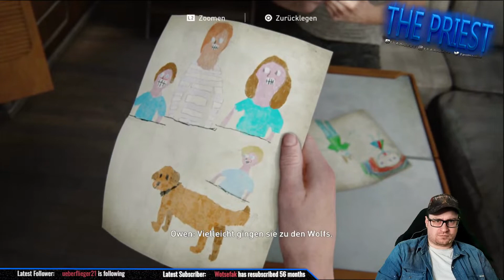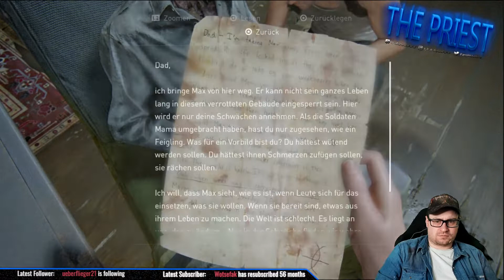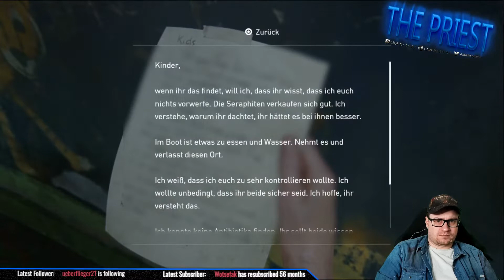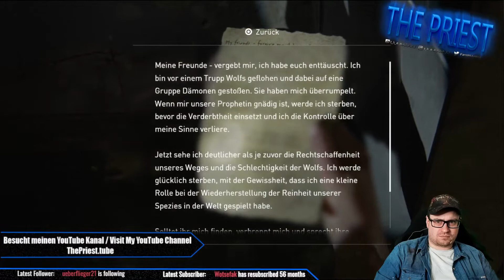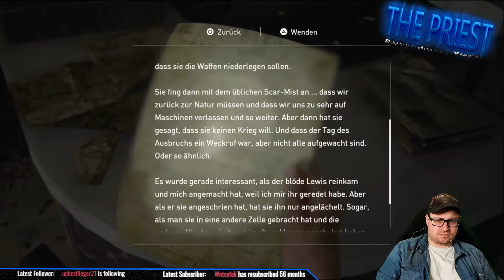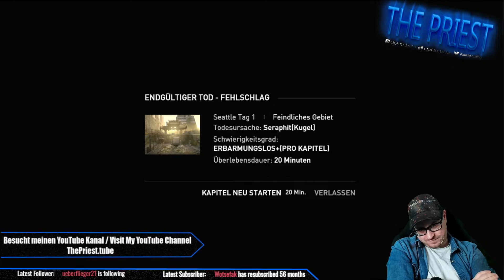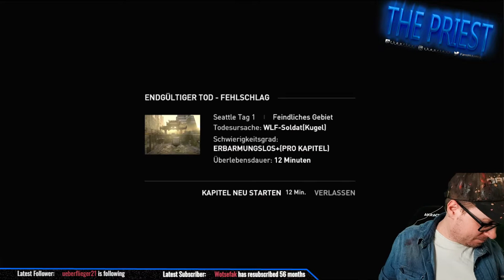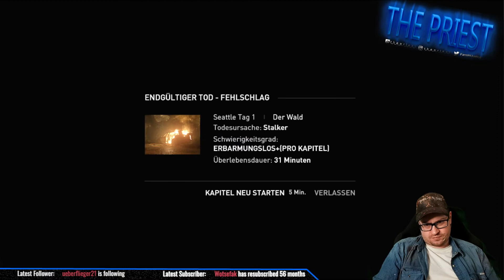TheLastOfUsPartII |Grounded+Permadeath #21|Durch das feindliche Gebiet,in den Wald mit den Stalkern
[GER]

Versuche #2 und #5 waren schon gar nicht so schlecht, aber es dauerte doch bis #9, um in den Wald mit den Stalkern zu kommen.
Also vom Regen in die Traufe 😂

[EN]

Attempts #2 and #5 weren't too bad, but it took until #9 to get into the woods with the stalkers.
So from bad to worse 😂